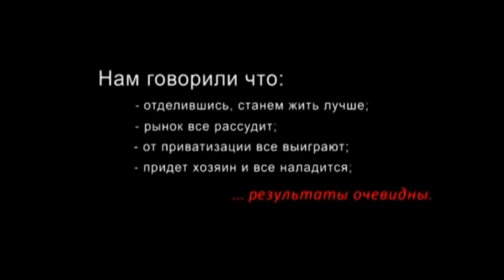Локальное решение глобальных проблем. Рождение новой цивилизации. Local solutions to global problems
Фильм автора легендарной "Прекрасная Зеленая". "Lovely Green".
Local solutions to global problems

Фильм рассказывает об обнищании земледельцев, о зависимости современного индустриального земледелия от нефтяной промышленности, о том, что есть альтернативные решения по выходу из этой зависимости, и что сейчас самое время начинать их осуществлять.
Из-за внесения химикатов земля опустошается.
Потребление продуктов, выращенных с помощью пестицидов, гербицидов, гормональных добавок приносит больше вреда, чем пользы организму.
ПРИ ЗАГРУЗКЕ ФИЛЬМА ВЫЯСНИЛОСЬ, ЧТО ОН ДОСТУПЕН НЕ ВО ВСЕХ СТРАНАХ МИРА